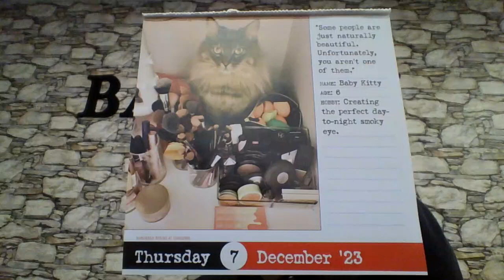Lunch Break (12/07/23)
I packed a whole lunch, put it in a bag... and left the bag on the kitchen table.